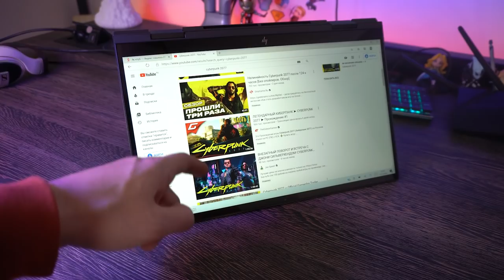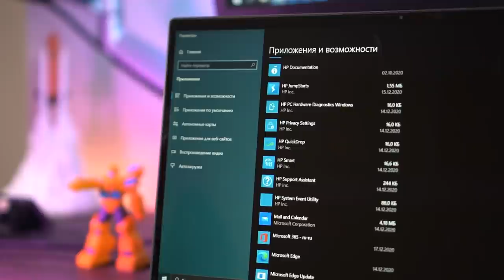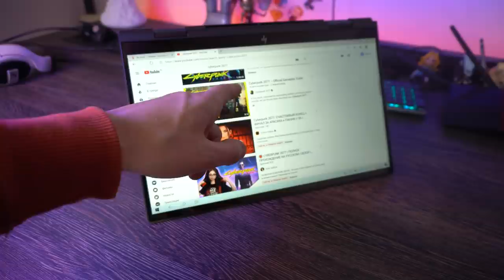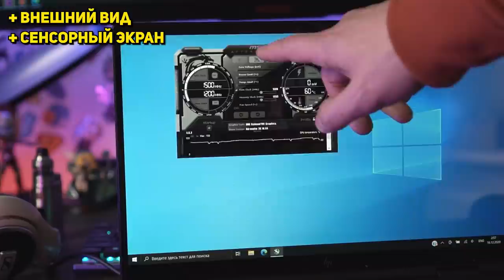Плюсы и минусы тонких ноутбуков. HP Envy x360 (2020) на AMD Ryzen 5 4500U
В этом видео посмотрим на ноутбук трансформер hp envy x360 2020. Это 15 дюймовая сенсорная модель на процессоре Ryzen 5 4500U. Обзор стильного ноутбука HP ENVY 15